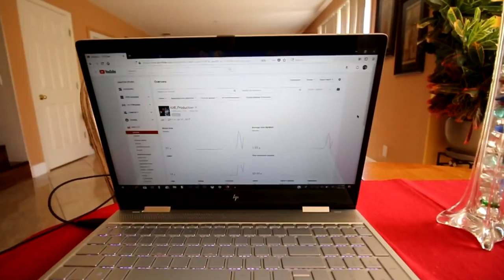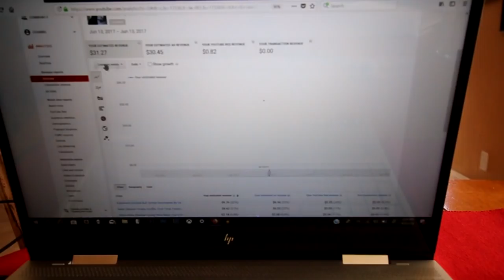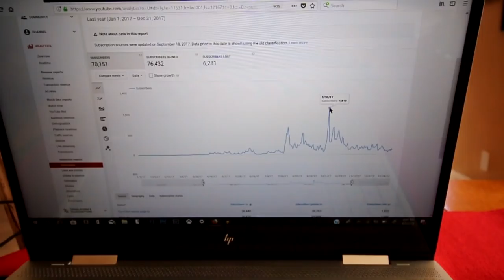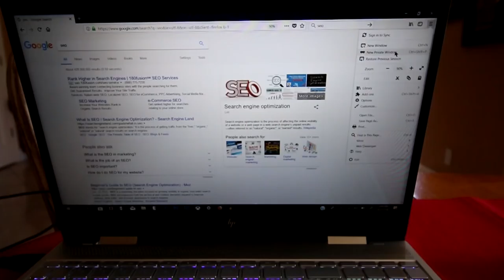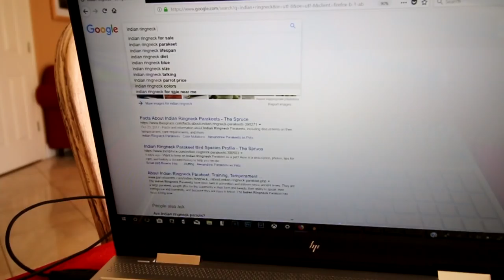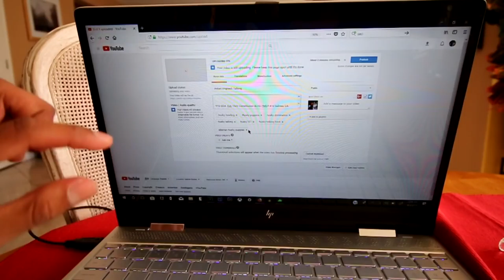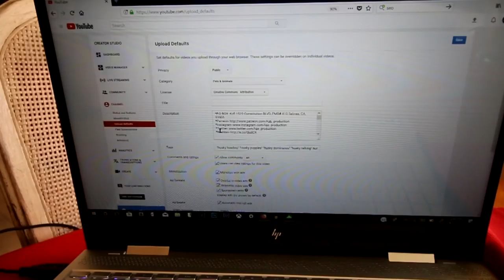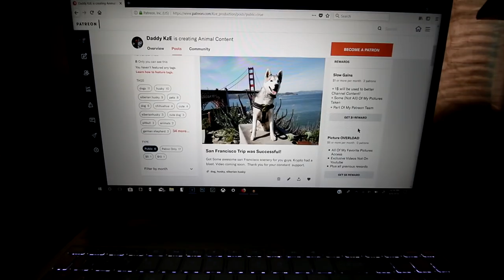I Show How Much Youtube Pays Me, HOW TO CREATE VIRAL VIDEOS!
Exactly How Much Money I Made In 2017. How To Get YOUR FIRST VIRAL VIDEO USING SEO!. How To Appear In Recommended Videos. EASY Way To Get Views and Grow A Channel Successfully.

CHANNEL INFO